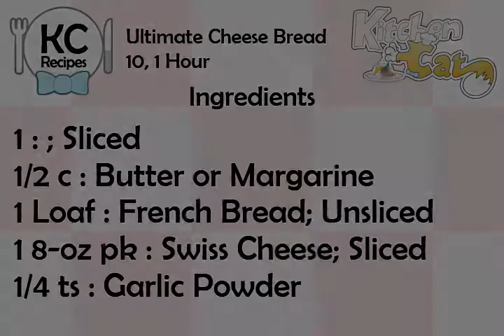Ultimate Cheese Bread - Kitchen Cat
★ Kitchen Cat ★ Ultimate Cheese Bread Recipe.
For this recipe you will need:
✰ ✰ ✰ ✰ ✰ INGREDIENTS ✰ ✰ ✰ ✰ ✰
1 : ; Sliced
1/2 c : Butter or Margarine
1 Loaf : French Bread; Unsliced
1 8-oz pk : Swiss Cheese; Sliced
1/4 ts : Garlic Powder